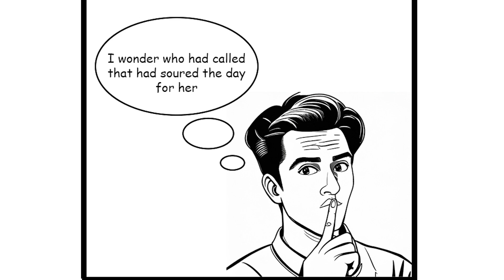Mini Comic: A Special Anniversary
I couldn't wait for my love to come to me. I have a special surprise for her!

This is my first Mini Comic based on my Flash Fiction Story of the same name! I hope you enjoy!